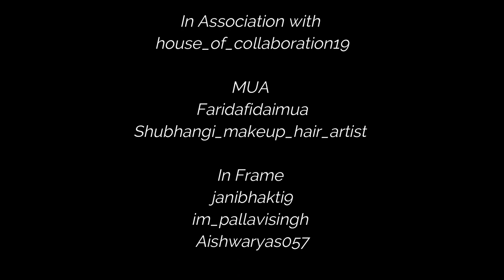Catalouge Shoot For Designer Lehnga | Pallavi Singh Vlog